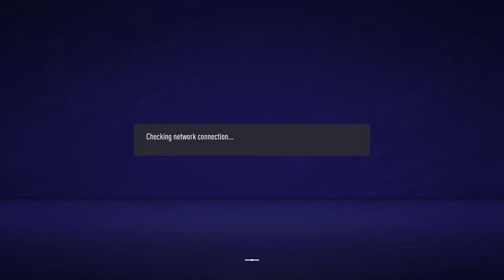FIFA 21 Seasons 50W-0L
The game where I get to 50Wins without losing. You can catch me live from 12-3 weekdays (UK time) Feel free to join me and say hello! over on Twitch